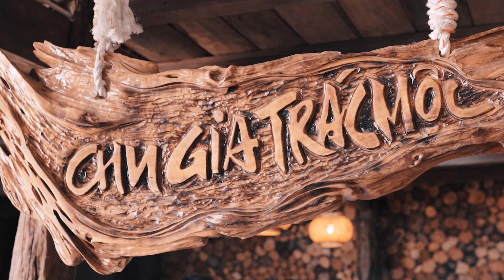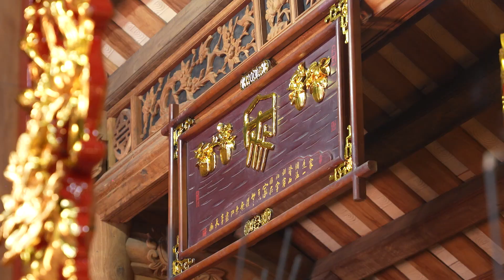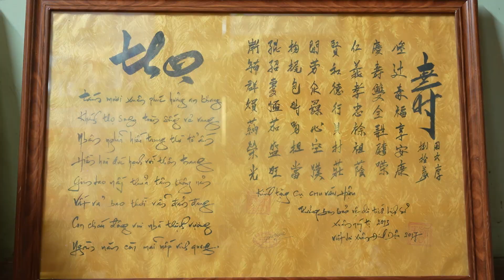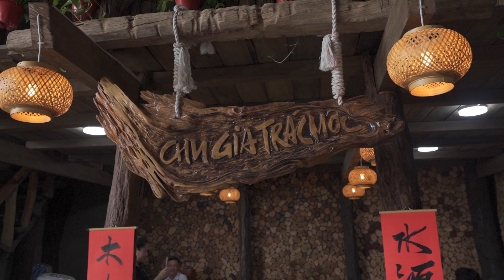CLip cảm động về tấm lòng hiếu thảo của con cháu tại Chu Gia Trác Mộc